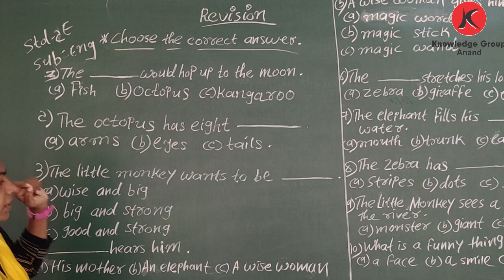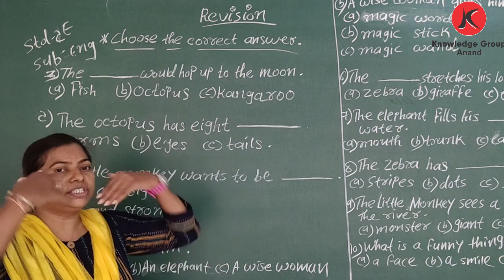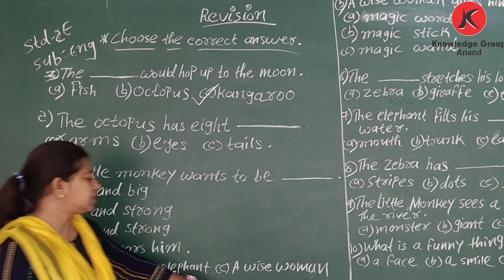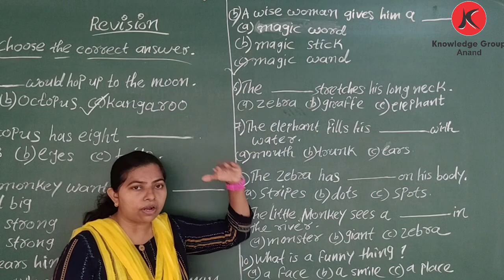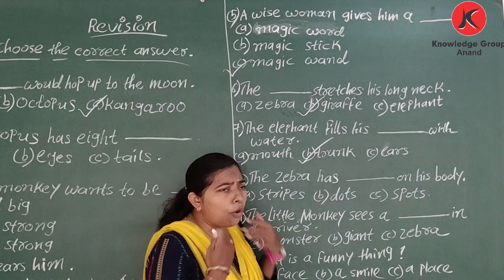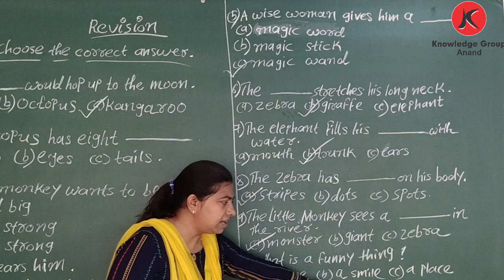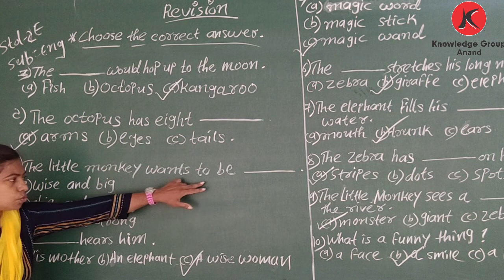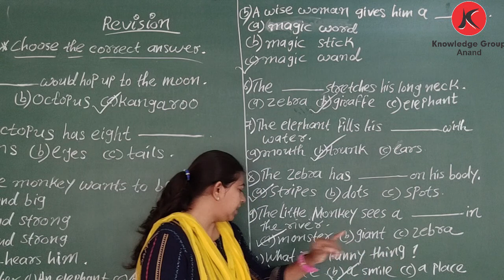Class 2 Eng Med - English - Revision